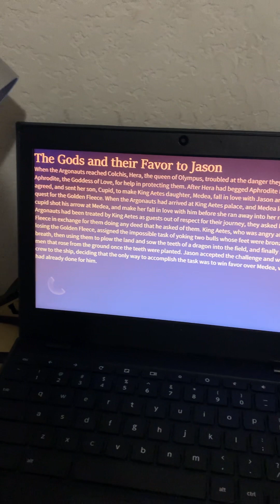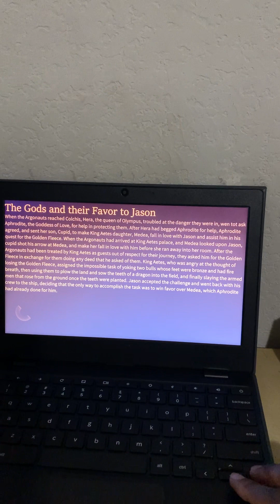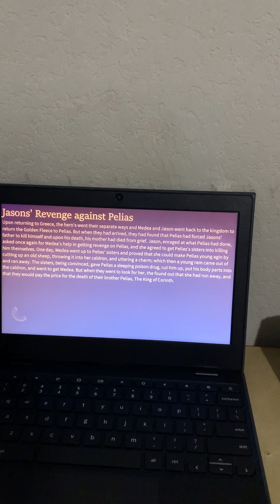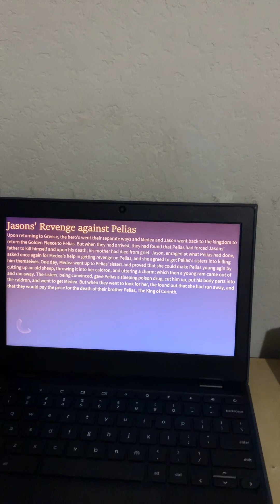The quest of the Golden Fleece summary part 2